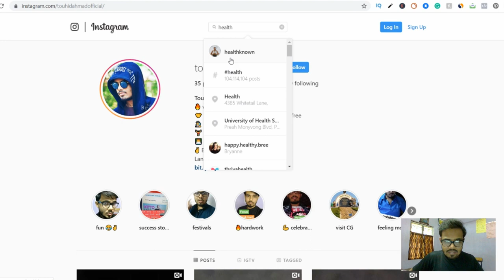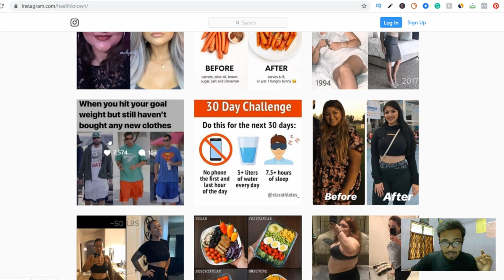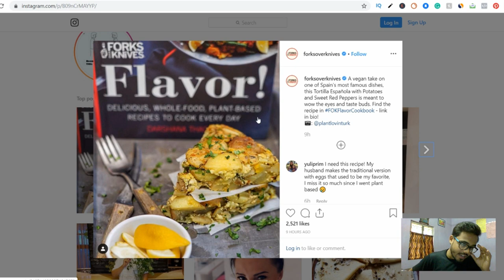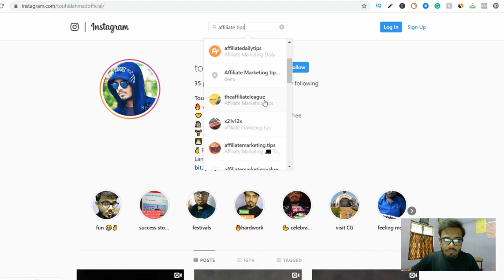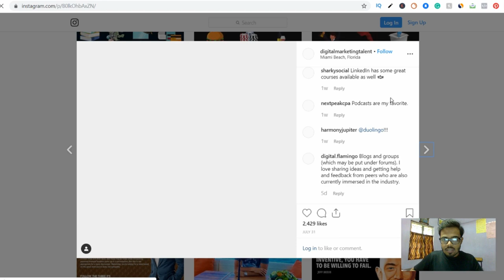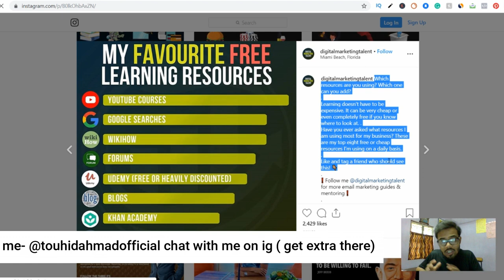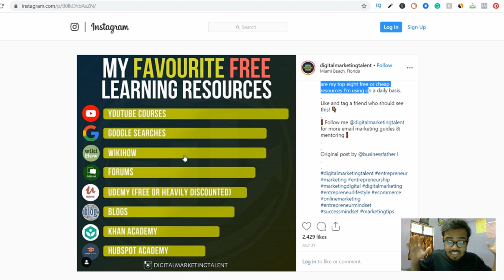how to find viral Instagram content | Get fast growth on Instagram with viral content 🔥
[ Hindi/Urdu ]

how to find viral Instagram content
 Get fast growth on Instagram with viral content 🔥

KEEP CONNECT
BE HAPPY.